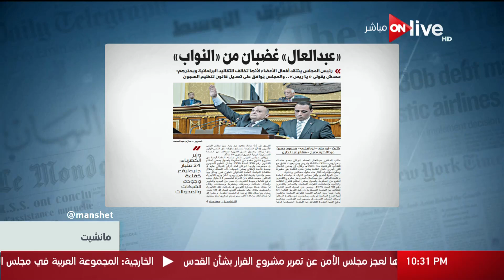مانشيت - عبد العال رئيس مجلس النواب غضبان من النواب